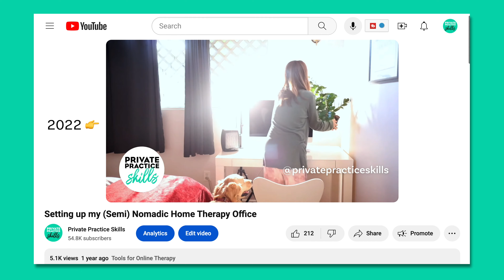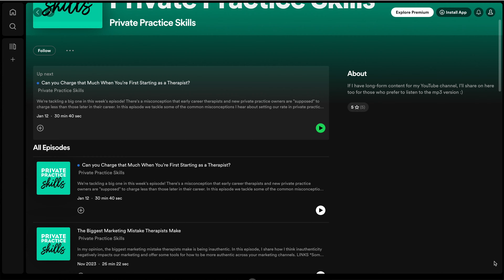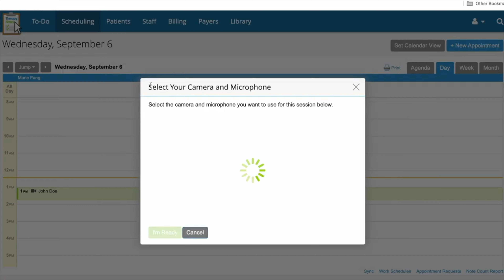Reviewing 2023 and Making Plans for 2024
I'll release an extended version of this episode in a few days as well :)

I thought it would be fun to take a look at the wins and flops of 2023 (spoiler: a bunch of stuff I'd planned didn't happen!) and look ahead towards my plans for 2024. I hope you have fun joining me!

00:00 Intro
00:31 Context for 2023
02:02 What I'd planned for 2023
03:20 2023 Wins
04:49 2023 Flops
08:02 2024 Plans
10:47 Closing Thoughts
10:56 TherapyNotes Sponsor

This video is geared toward therapists of all kinds, including psychologists, MFTs, LPCCs, social workers, and others in the clinical counseling field.